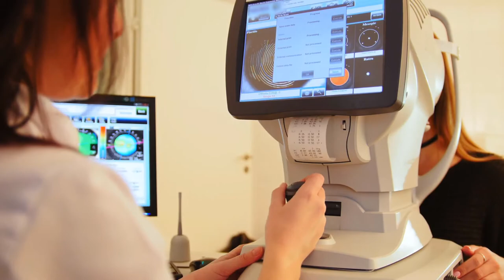Qu'est ce qu'une recherche visuelle?